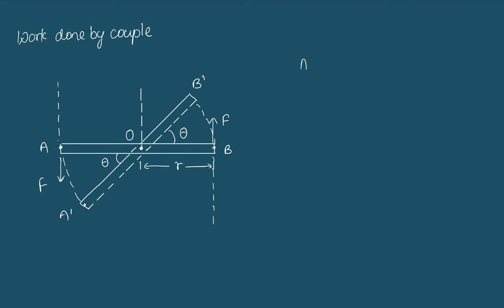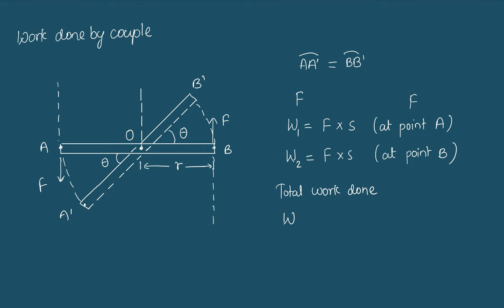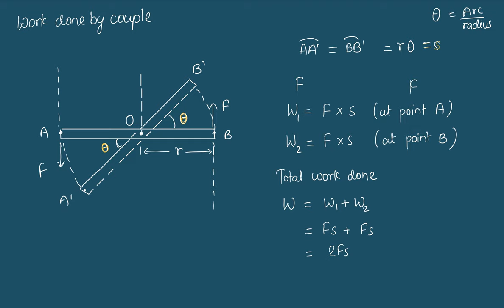Work Done by Couple | Rotational Dynamics | Grade 11 Physics in Nepali | HSEB | NEB | Class 11